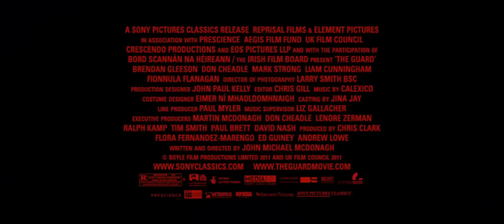Pomáhat a chránit Trailer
Komediální thriller POMÁHAT A CHRÁNIT se odehrává na západním pobřeží Irska. Policista z malého městečka Gerry Boyle (Brendan Gleeson) má konfliktní povahu, zvrácený smysl pro humor, umírající matku, zálibu v prostitutkách a hlavně ho vůbec nezajímá mezinárodní obchod s kokainem, kvůli kterému mu jednoho dne na dveře klepe agent FBI Wendell Everett (Don Cheadle).